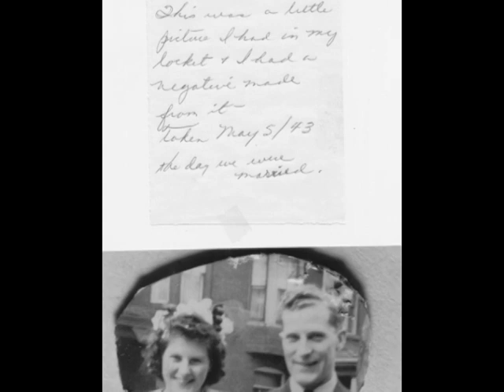Christmas In Cape Breton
When I was a kid Santa would ride on the fire truck past every house in town (thanks Russel) Everyone went to Church on Christmas Eve.  Everyone used a real tree.  We put our wishlist in the fireplace long before Santa got an address.  On Christmas Eve we felt richer than George Bailey himself.  It was a wonderful life.